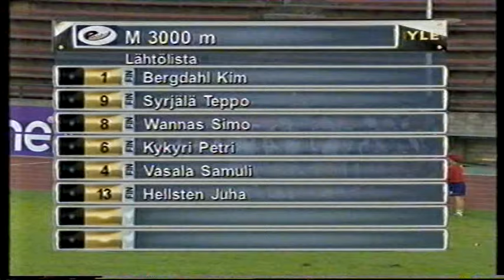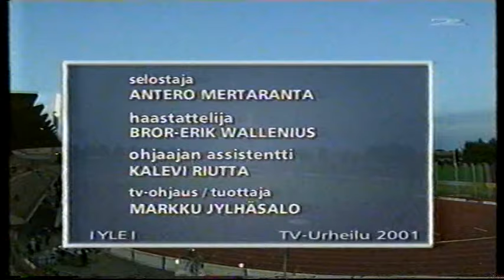3000m Tampere 2001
M 3000 m
1 Samuli Vasala TuUL 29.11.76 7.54,81  SB kk
2 David Tuwei KEN 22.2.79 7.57,40    uk
3 Tuomo Lehtinen LänsiUU 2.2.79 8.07,95
4 Marko Kotila ToholU 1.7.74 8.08,67
5 Josphat Rotich KEN  8.09,18    uk
6 Mikael Talasjoki HKV 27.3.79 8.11,22  SB
7 Juha Hellstén TurWei 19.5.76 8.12,11  PB
8 Kim Bergdahl GamlakIF 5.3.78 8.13,59  SB
9 Petri Kykyri KälvTa 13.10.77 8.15,88  PB
10 Simo Wannas PakVi 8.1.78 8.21,49
11 Ari-Pekka Leppänen LappUM 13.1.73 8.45,10  SB